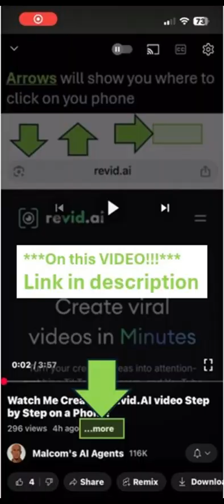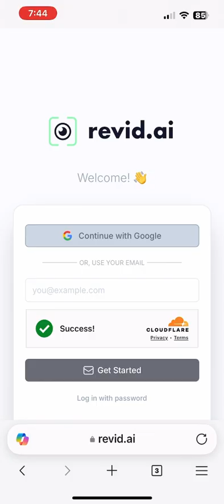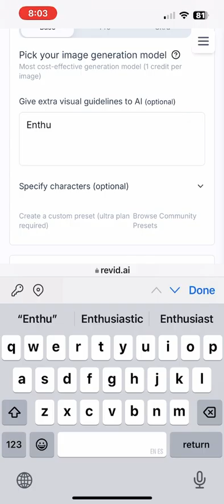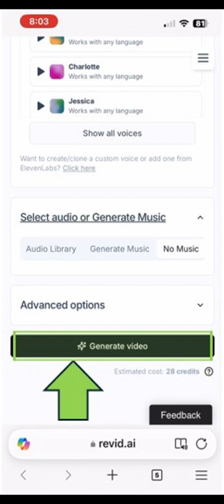How To Make Awesome Videos On Your Phone With REvid.AI?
How to Create a REvid AI Video Step by Step on Your Phone | Easy Mobile AI Video Tutorial

Create videos quickly on your phone using an AI video generator! This tutorial shows you how to use the AI Video Maker.

Learn about content creation with this REvid.AI tutorial, and start creating viral videos with AI tools.

Discover how to quickly create videos on your phone with an AI video generator using REvid.AI! This tutorial shows you how to use AI tools to produce content. Learn about content creation and AI video editing to make viral videos!

📱 Want to create high-quality AI-generated videos directly from your phone? In this step-by-step tutorial, I’ll show you exactly how to make a REvid AI video using just your mobile device — no laptop needed!

In this video, you’ll learn:
✅ How to access and set up the REvid AI platform on your phone
✅ Step-by-step process for creating an engaging AI video
✅ Tips for choosing the best templates, text, and media
✅ How to customize your video with voiceovers, branding, and more
✅ Final export and sharing options right from your smartphone

Whether you're a content creator, marketer, real estate agent, or small business owner, this mobile REvid AI tutorial will help you make professional videos in minutes, from anywhere.

📌 Device: Android / iPhone (compatible with both)
📌 Skill Level: Beginner-Friendly

Revid AI tutorial, create AI video on phone, mobile AI video creator, how to use REvid AI, step-by-step REvid tutorial, make AI video for real estate, REvid app guide, AI video marketing mobile